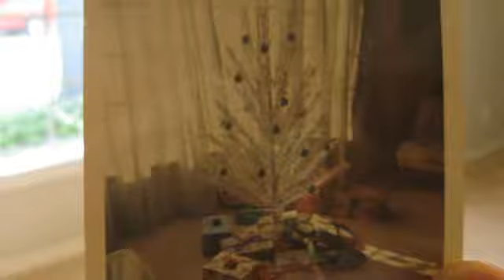Lees 60th birthday